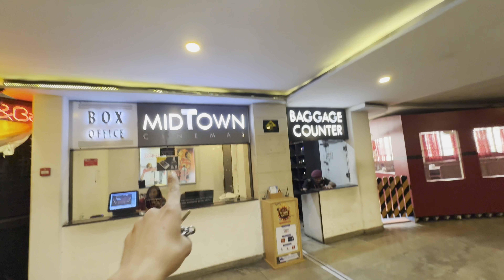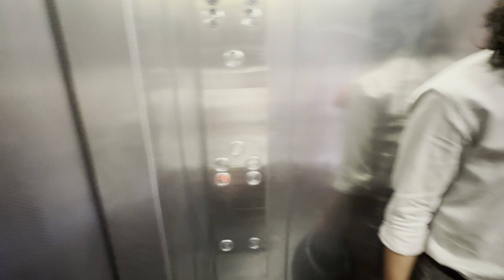Family Sanga Flim Herna jada yesto vayo | RN VLOGS